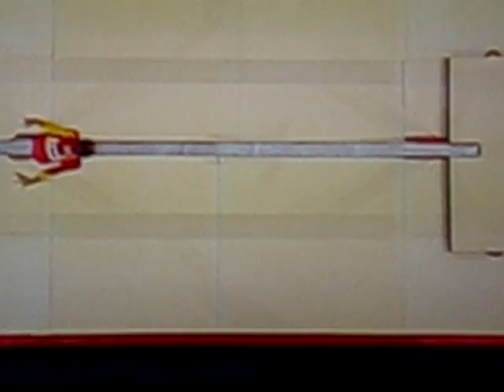PPP fell on BB AA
Pang Panpan fell on BB